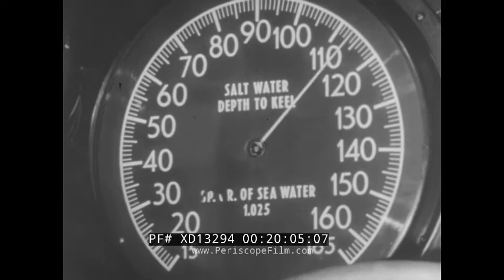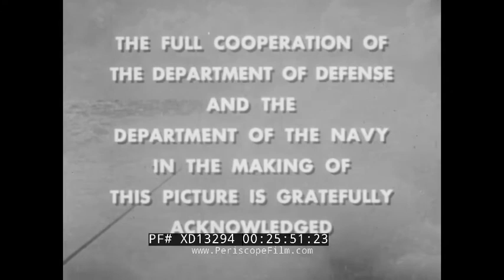SILENT SERVICE TV SHOW "THE NAUTILUS AND THE NUNS" SUBMARINE RESCUE MISSION IN SOLOMONS XD13294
"The Nautilus and the Nuns" is one of the many episodes of the classic TV show "The Silent Service," produced by California National Productions in Hollywood. This fascinating program was executive produced by Rear Admiral Thomas Dykers, who also hosted the show. Each episode was based on actual wartime patrols conducted by U.S. Navy submarines during WWII. In this episode from season 2,  the Nautilus rescues fourteen nuns from the Solomon Islands.. The inspiration for this episode was from 1943,  during the boat's fourth patrol  in the Solmon Islands, when Nautilus rescued 26 adults and three children from Teop Harbor on 31 December and 1 January. She also added the cargo ship Yosinogawa Maru to her kills and damaged a tanker, a freighter, and a destroyer on the same mission.

This episode was directed by Jean Yarbrough, written by Joseph Stone and Paul King, cinematography Lucien N. Andriot, and starring Thomas M. Dykers as Host / Narrator,

Peter Hansen as Cmdr. Brockman, Mary Field as Sister Vincent, Peggy Stewart as Sister Mary, Gail Kobe as Sister Edmund, Brett King as Lt. Ozzy Lynch, Robert Herrman asTimmons, Joe Flynn as Potts - Medic, Don Nagel as Lt. Eckert, Arthur Hanson as Chief, Joseph Breen as Skipper, Barry Harvey as Australian Lt. Read.

We encourage viewers to add comments and, especially, to provide additional information about our videos by adding a comment!

See something interesting?  Tell people what it is and what they can see by writing something for example: "01:00:12:00 -- President Roosevelt is seen meeting with Winston Churchill at the Quebec Conference."